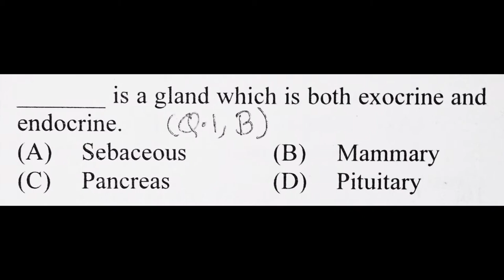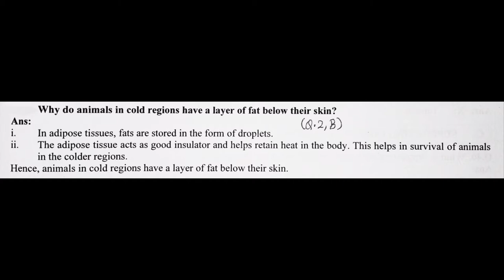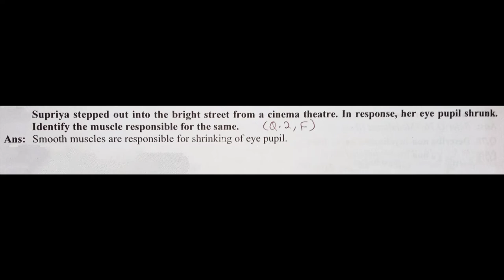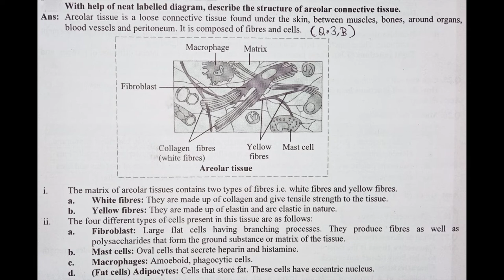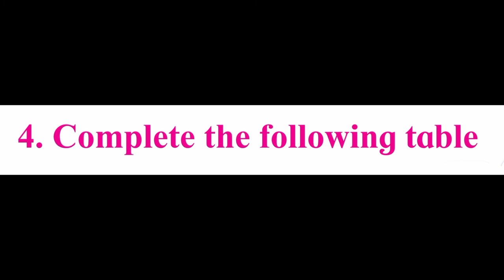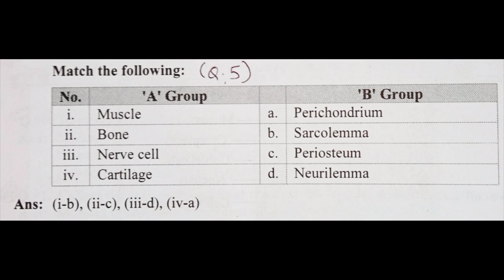Animal Tissue 11 Class (10. Chapter) Biology Exercise (Question and Answer) 2022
11 Class 10. Chapter Biology (Science)  Animal Tissue Question and Answer (Exercise) Maharashtra Board 2022

{(Q.1,A-(B) histology)}
{(Q.1,C-(B) Hemidesmosomes)}
{(Q.1,E-(D) Salivary gland)}

1. Living World
2. Systematics of Living Organisms
3. Kingdom Plantae
4. Kingdom Animalia
5. Cell Structure and Organization
6. Biomolecules
7. Cell Division
8. Plant Tissues and Anatomy
9. Morphology of Flowering Plants
10. Animal Tissue
11. Study of Animal Type : Cockroach
12. Photosynthesis
13. Respiration and Energy Transfer
14. Human Nutrition
15. Excretion and Osmoregulation
16. Skeleton and Movement